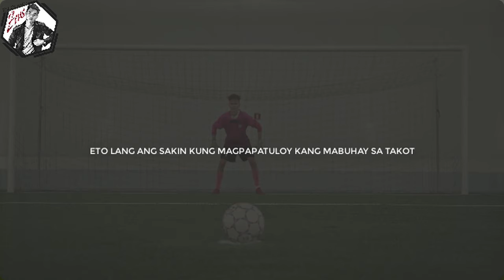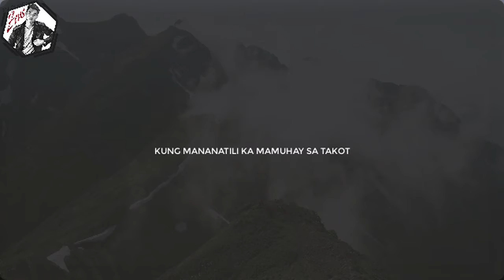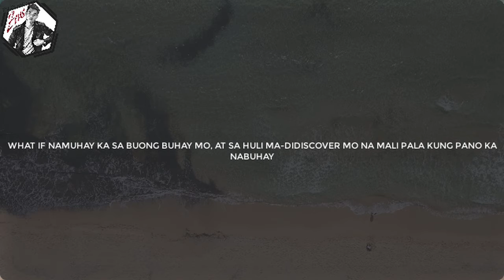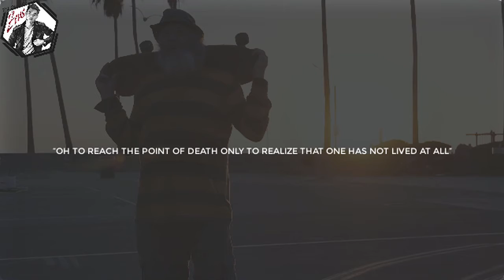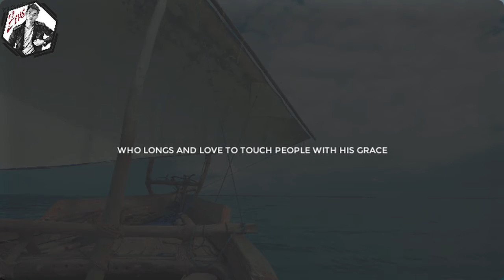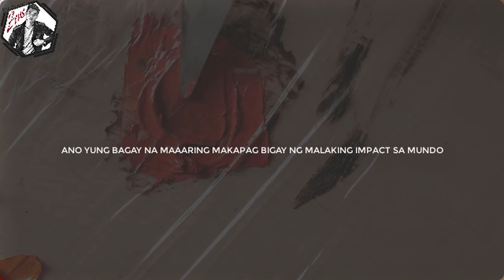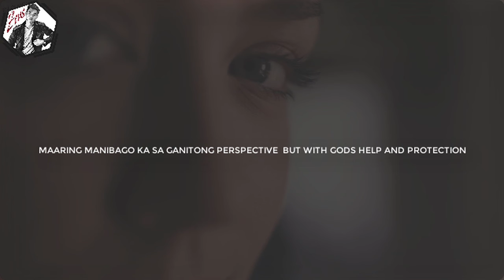WAG KANG MATAKOT AND TRUST GOD - MOTIVATIONAL & INSPIRATIONAL VIDEO